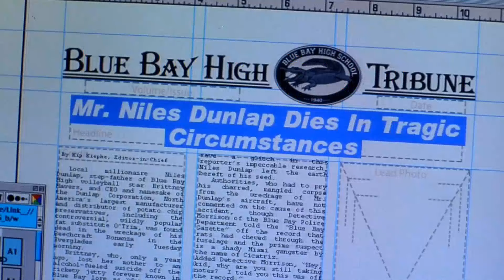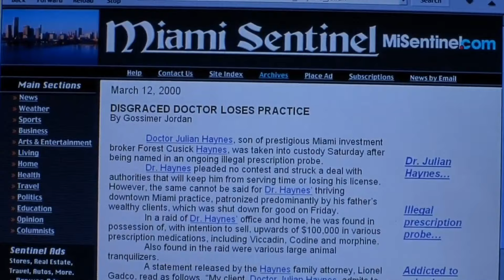Wild Things 2 2004 Movie explained in Hindi/Urdu | wild things film explained summarised हिन्दी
Top credits
Director:
Jack Perez
Writers:
Ross HelfordAndy HurstStephen Peters
Stars:
Susan WardKatie StuartLeila Arcieri